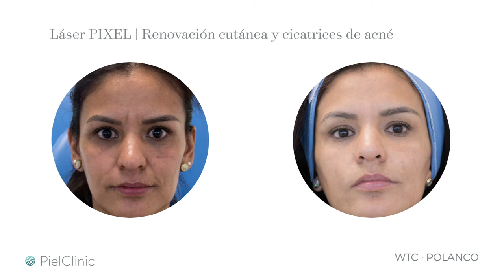Láser PIXEL | renovación cutánea y cicatrices de acné | PielClinic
El láser píxel es un tratamiento que nos ayuda a la regeneración de la piel, logrando grandes resultados .
Esta tecnología láser eliminará la capa externa de la piel (epidermis) calentando la piel que se encuentra por debajo (dermis). El calentamiento favorece la generación de colágeno, regenerando la piel. La nueva piel que se forma es más suave, firme y con mejor tono.